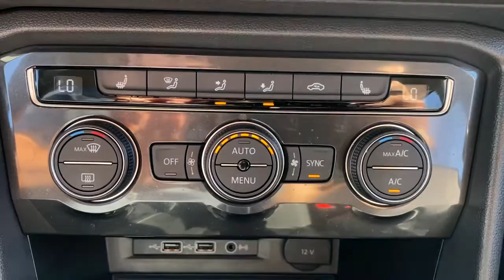2019 Volkswagen Tiguan Green Bay, Appleton, Oshkosh, De Pere, Kaukauna WI 51748B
Orange Used 2019 Volkswagen Tiguan available in Green Bay, Wisconsin at Le Mieux Toyota and Son. Servicing the Appleton, Oshkosh, De Pere, Kaukauna, WI area.

Orange 2019 Volkswagen Tiguan 2.0T SE 4Motion AWD 8-Speed Automatic with Tiptronic 2.0L TSI DOHC Tiguan 2.0T SE 4Motion 2.0L TSI DOHC 8-Speed Automatic with Tiptronic AWD Orange.Recent Arrival! 21/29 City/Highway MPG